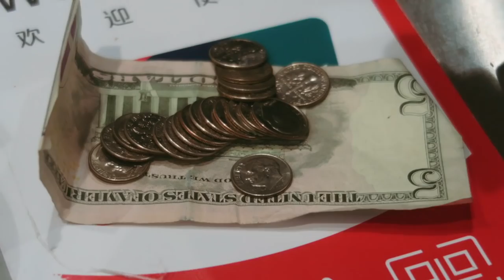9. WITH FAMILY ⁄⁄ CatCreature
🍊 i n  t h i s  v l o g
* @everlane Pieces*
the texture cotton cable sweater
lightweight straight crop pant
red cupron blouson dress
square toe chelsea boot
renew fleece halfzip
heavyweight overshirt
recashmere vneck
10:50 red day heel

--Makeup--
brow pencil
eyelash curler
nail polish color

everything else is thrifted or years old~
🍒D I S C O U N T S   F O R   Y O U🍒

-Canon G7x Mark II

Dear friend,

welcome back to another december daily! we are now over halfway. :-( i am both sad and also very surprised it's already vlog number nine. I am having a lot of fun spending slow & relaxing time with my family, most of the time just chilling and chit chatting in silence (with the occasional pumkin meow in the back). One thing I've always noticed is how quiet the suburbs are, because my apartment at school is right off a main road with loud cars and sirens all the time.
I am off to eat dinner after this! My grandma is making roast tofu (something like that in chinese but i can't translate perfectly lol) and im quite excited. She hasn't been taking my vegetarianism to be a reality just quite yet. Im lucky that for the most part, she is a very passive person and would never force me to do anything. But she does have incessant nagging and little attempts to get me to eat meat. I try to see where she is coming from, because she's lived over 70 years one way and it would also be unfair for me to not understand her perspective while I have my own lifestyle choices.
I do look forward to sharing more vegetarian and vegan recipes with them!
I am transitioning to veganism, but around the holidays I have definitely planned to have dairy on occasions, like when my mom gets her annual christmas treats for everyone. I know that transitioning is not an over-night thing for me, and this is also the first holiday season I've made dietary changes to (I started being flexitarian in march of 2019) so it is definitely about reducing currently and not quitting cold turkey. But it's pretty cool that I am 100% vegetarian now, even though just 9 months ago I thought I may never be.

Anyway- after dinner, my mom and I are off to the mall (she ordered 2 lipsticks online, then realized the colors are too similar so we will return one) and Tyler is driving us and meeting us there from work. We will try to find a gift for his dad there, and then come home. He is leaving for his parents house tomorrow night :-( I know his parents miss him very much... so I know that although I miss him terribly, it is more important his mom gets to spend christmas with him. (Last christmas they were apart because Tyler spent it with us here).

Talk soon and take care!
Love,
Annabelle and family